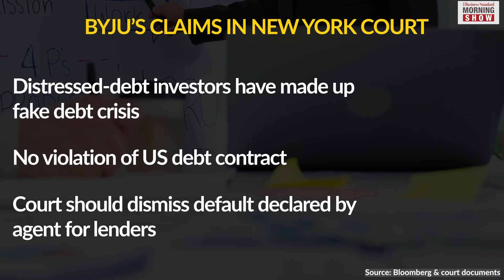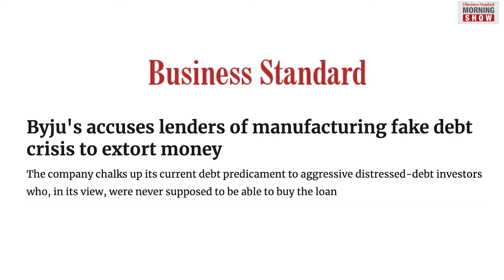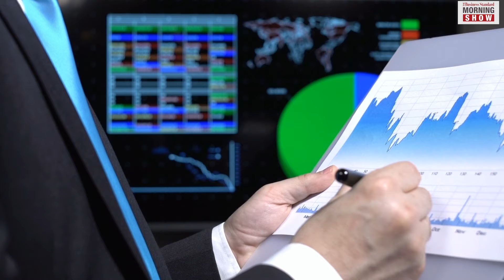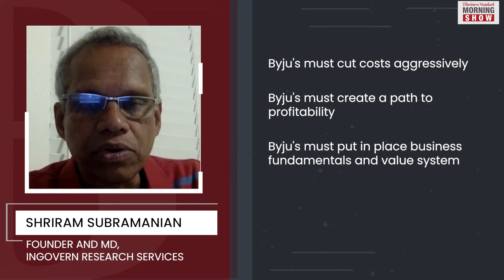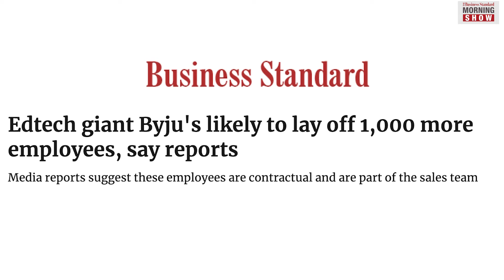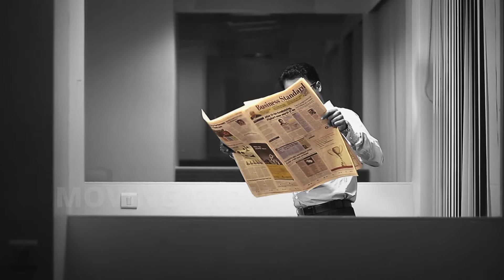How can Byju’s get out of its debt crisis? Byjus's Debt Crisis | Business News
India’s most valued start-up Byju’s has defaulted on payment of $40 mn to lenders in the US, and is effecting another round of lay-offs. Is there a way out of this debt crisis for Byju’s?